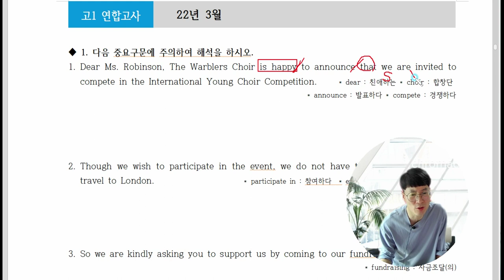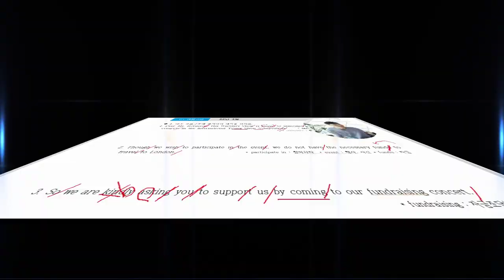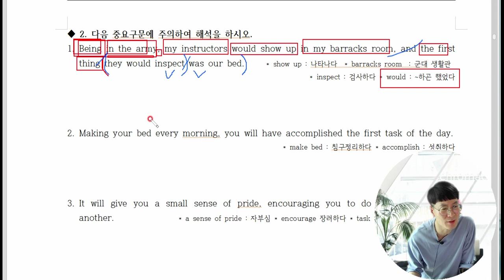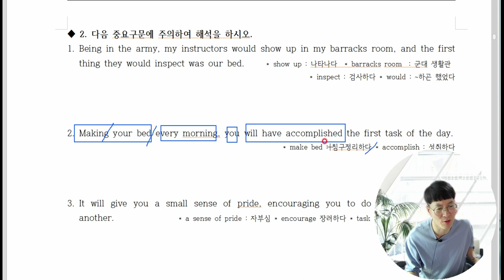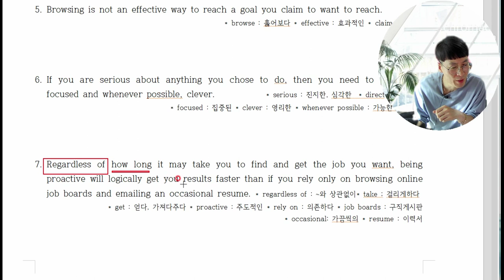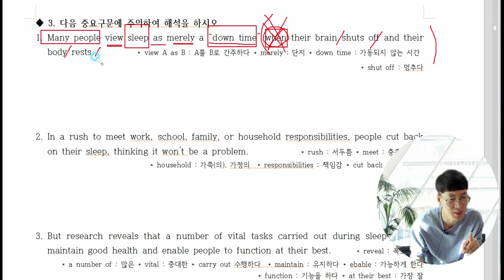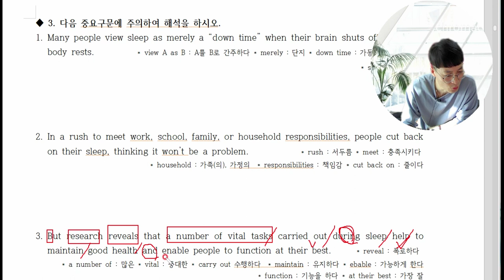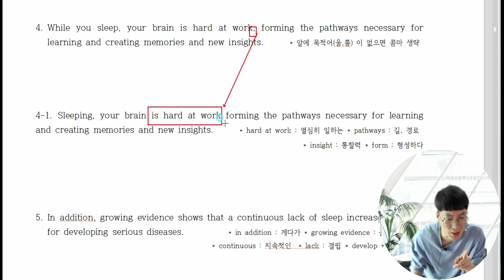4. 고1 전국연합모의고사 22년 3월 중요구문 설명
고1연합모의고사에서 중요한 문장구조를 가져왔습니다.